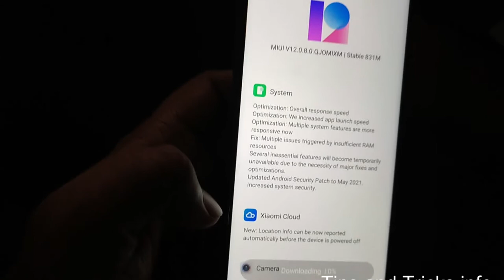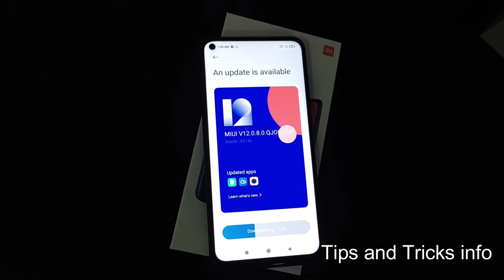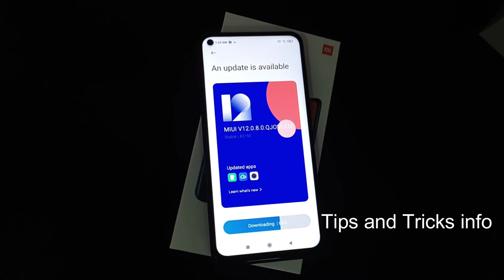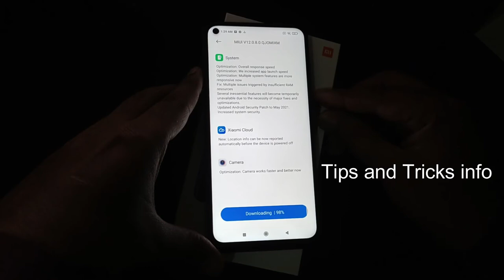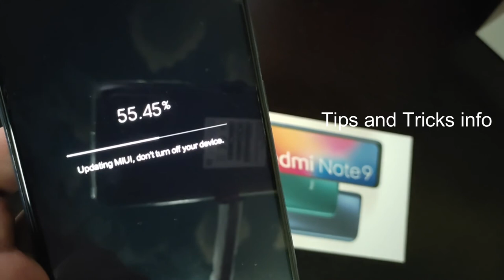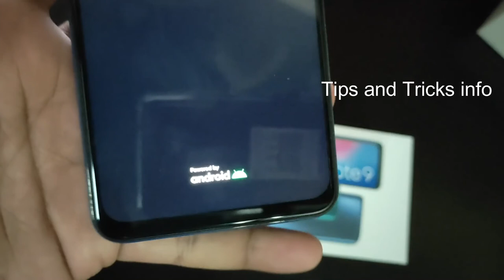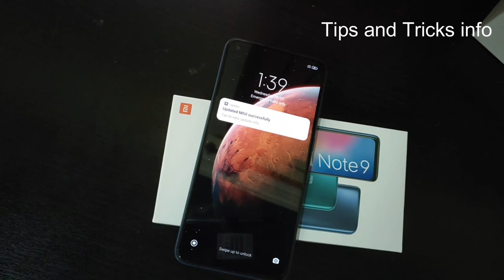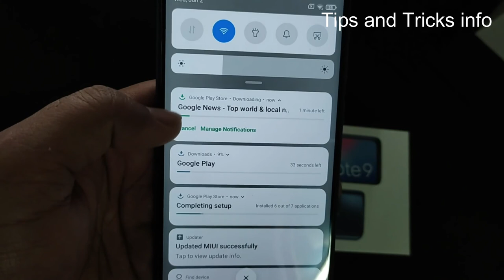Redmi Note 9 / MIUI V12.0.8.0.QJOMIXM / System, Xiaomi Cloud, Camera ! Tips and Tricks info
Optimization : Overall response speed
Optimization : We Increased app launch speed
Optimization : Multiple system features are more responsive now
Fix: Multiple issues triggered by insufficient RAM resources
Several inessential features will become temporarily unavailable due to the necessity of major fix and optimizations.
Updated Android Security Patch to May 2021.
 Increased system security.
New : Location info can be now reported automatically before the device is powered off
Optimization : Camera work faster better now